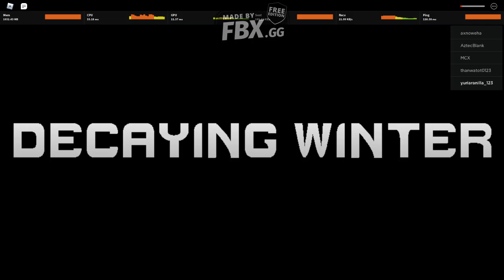HOLD ON I DIDNT KNOW IT IS GONNA BE TRUE ENDING-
you might see some duping here and also i did yosef manually aka no dupe i only dupe at the evacuation part since you for some reason cant use medkit and red/cocktail stim there? and also this is my 2nd true ending so far